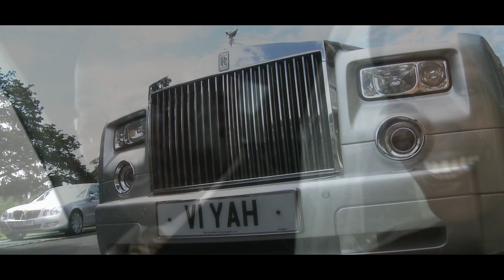HitchStudios.co.uk: Nosa & Herina's Wedding Video - 14/8/2010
Highlight video of Nosa & Herina's wedding day, filmed in Weybridge, Surrey on 25/6/2010. Shot on Sony PMW-EX1 & Canon 7D.